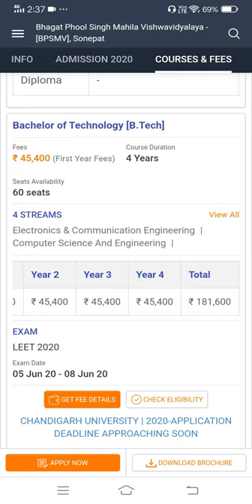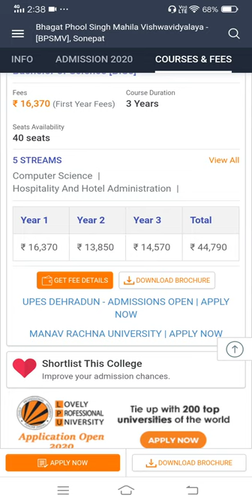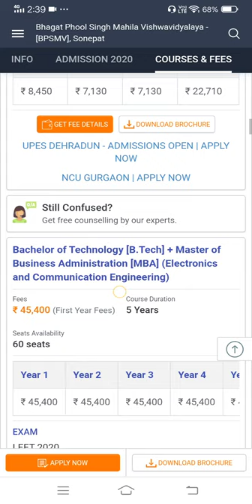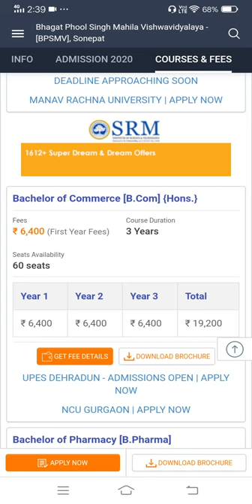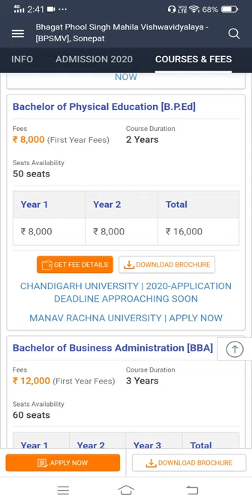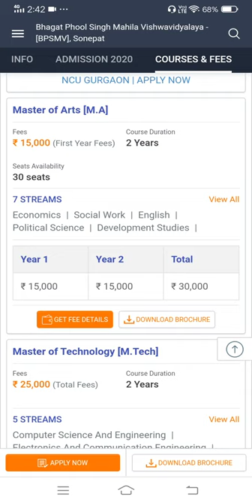Bhagat Phool Singh Mahila Vishwavidyalaya - [BPSMV], Sonepat Sonepat, Haryana | BPSMV University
Bhagat Phool Singh Mahila Vishwavidyalaya - [BPSMV], Sonepat
Sonepat, Haryana | BPSMV University Sonipat

Image of bhagat phool singh medical college,
bhagat phool singh medical college,
bhagat phool singh mahila vishwavidyalaya result 2020,
bhagat phool singh mahila vishwavidyalaya admission 2022,